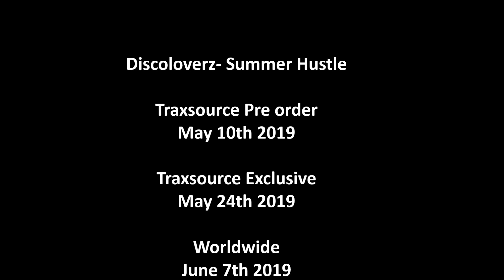Discoloverz- Summer Hustle (Original Mix)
Now available to purchase at Traxsource

Discoloverz and Funky Revival are ready for the summer!

Discoloverz have put on their suncream and flown away
to the musical paradise of disco and they are bringing to
you a superb track entitled Summer Hustle that is
gonna be HOT for the summer of 2019 for Funky Revival.

Release Dates
Traxsource pre order May 10th 2019
Traxsource exclusive May 24th 2019
Worldwide June 7th 2019